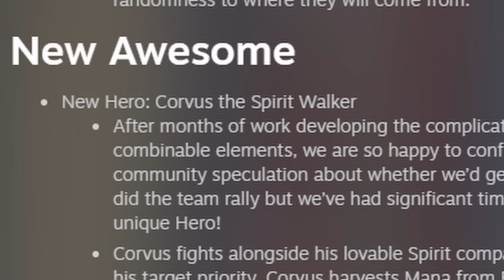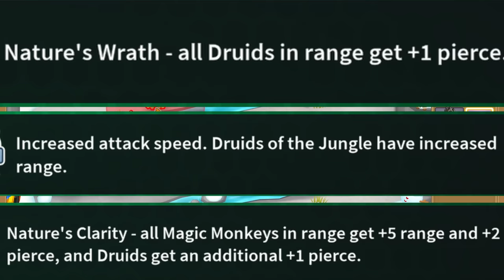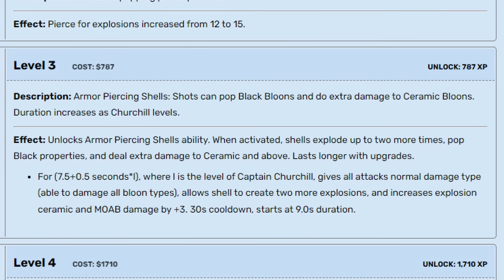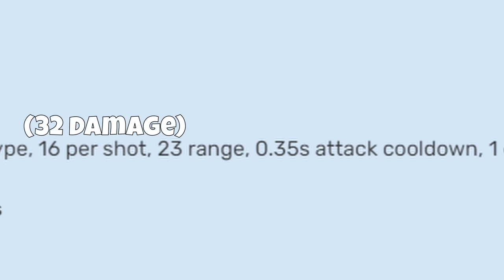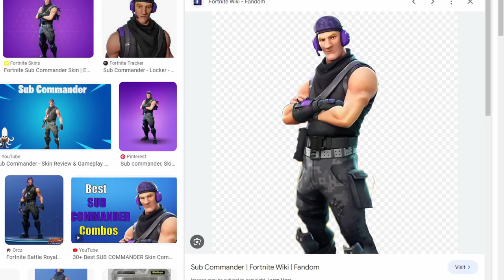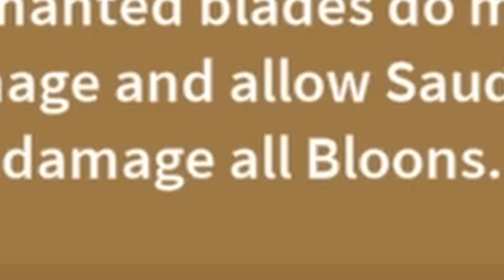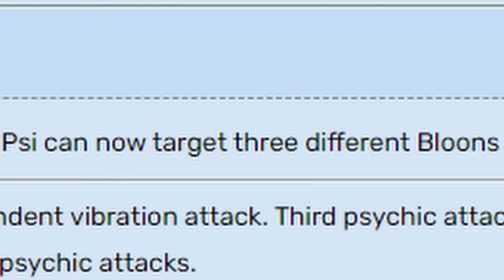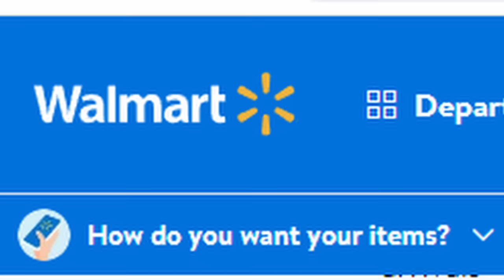Who is the Best Hero in BTD 6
With the release of Corvus, I thought it would be a good idea to make a video about every hero and decide which one is the best, but then I realized I missed the opprotunity about 2 months ago.

Creator Code (use this in the BTD6/BTDB2 store): MaxLevelIdot